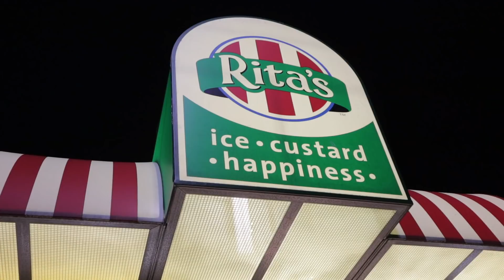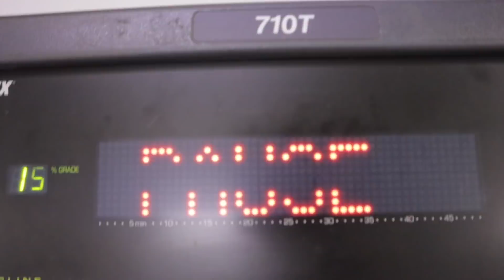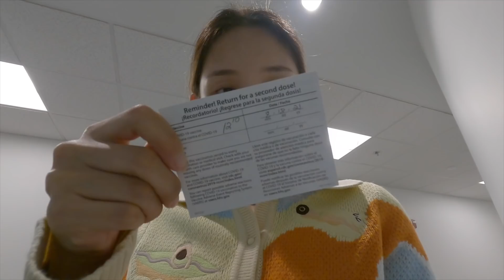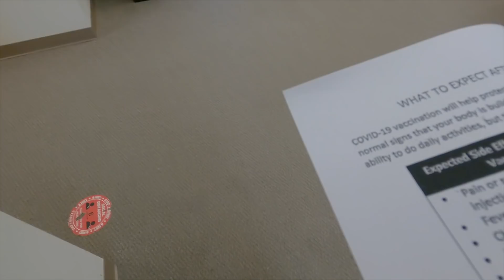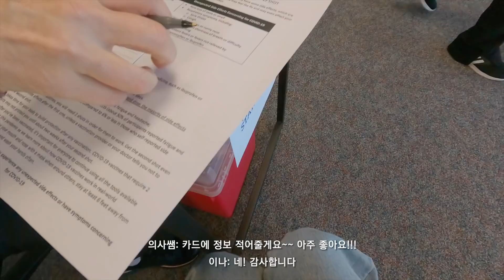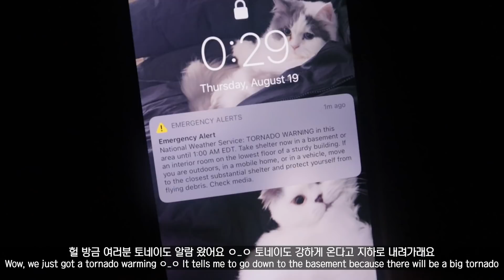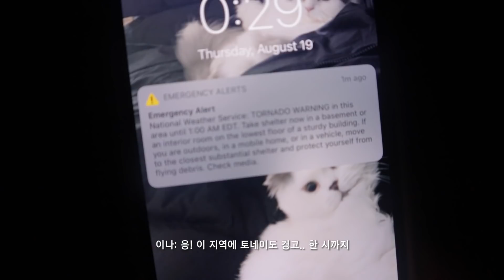2차 백신 후기..🥲 | 백신 맞기 전 삼겹살 | 롭이랑 미국에서도 PT 받는 중 (엉덩이 조지는 내 운동 루틴) | 장이나 Jang E Na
여러분 오늘도 영상 봐주셔서 감사해요💞
저 백신 무사히 잘 맞았고.. 지금은 아주 괜찮아요!
백신 곧 맞으시는 분들도 무사히 잘 맞으시길 바랄게요🥰

♥︎첫째 날
체크 잠옷: 정보 없음
티서츠: 폴리
청바지: 판도라핏
운동화: 조던 1 레트로 하이 OG 럭키 그린
선글라스: 라토토엘
모자: 가로수길에서 구매 (정보 없음)
가방: MY MUM MADE IT

♥︎둘째 날
잠옷: 폴리
운동 상의: 룰루레몬
레깅스: 젝시믹스
모자: 베루툼
운동화: 아디다스
청바지: 판도라핏
가디건: House of Sunny
나시 크롭탑: 블랙업

♥︎셋째 날
잠옷: 폴리
청바지: 오프라인 정보 없음
모자: 베루툼

피어싱 (나나 코큐 피어싱 - 무채색 2.5mm 크리스탈)
팔찌 (루이비통 포에버 영)